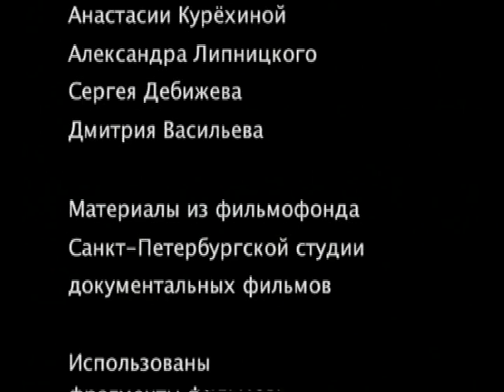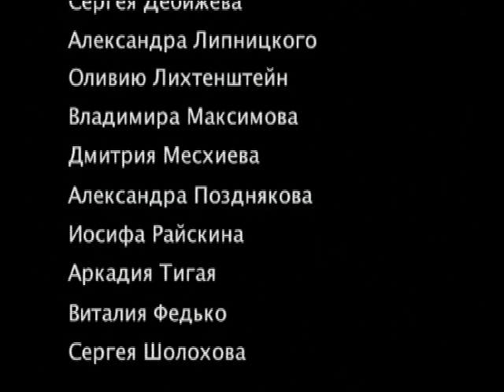Курёхин (2004) Владимир Непевный